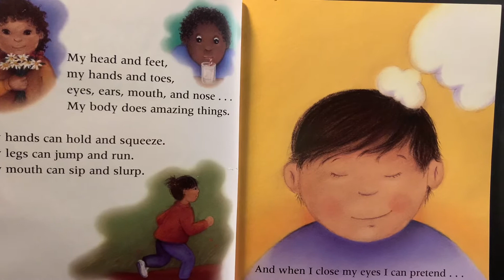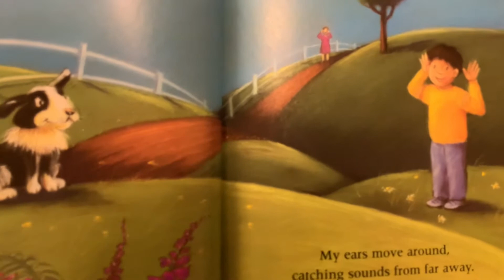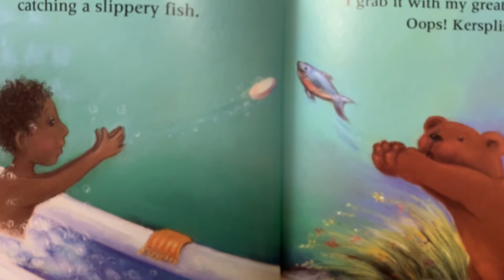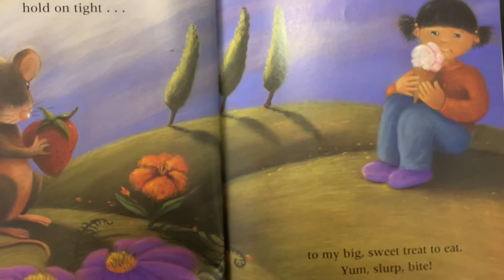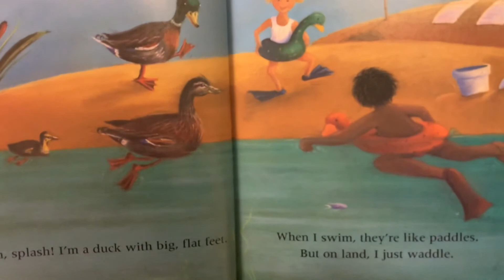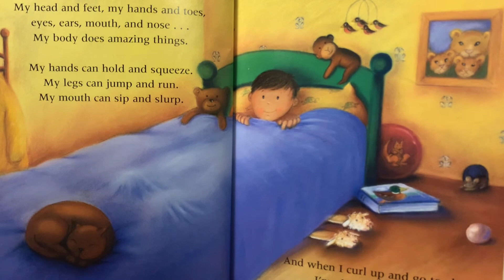Noes To Toes | IMAGINATION | PRETEND | BE BEAUTIFUL ANIMALS | READ ALONG | READ OUT LOUD | LOVE2READ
"Young children pretend to be different animals. Colorful, uncluttered illustrations accompany the text, each spread showing an animal in action, mirrored by the child's imitation on the opposite page. The simple text rhymes only here and there, lacking even a basic read-aloud rhythm. The effort to stimulate children's imagination and nudge them to a realization that all living things are interrelated makes the book useful, as does the handy page that explains in a few brief sentences some facts about a specific attribute of each creature."